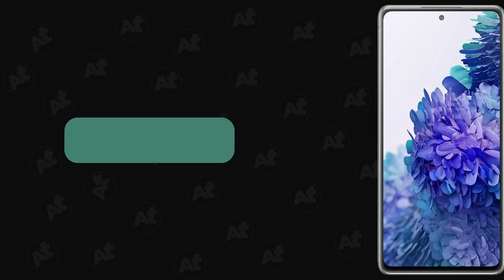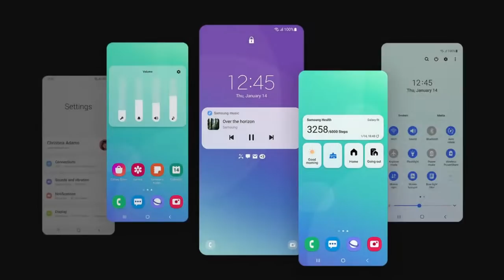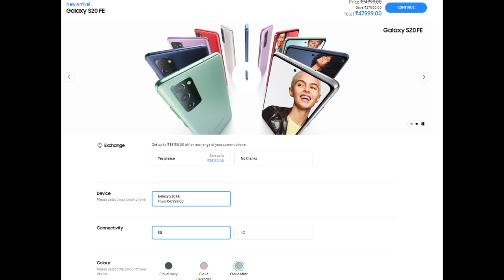samsung s20 fe 5g launched | Samsung S20 FE 5g Full details Tamil | S20 Fe SD865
samsung s20 fe 5g launched | Samsung S20 FE 5g Tamil | S20 Fe Qualcomm edition

BEST BLUETOOTH NECKBANDS UNDER 2000
OPPO ENCO M31
bOAT 335

redmi Note 9 Pro
redmi Note 9 Pro max

In this video we have shared the samsung s20 fe 5g full details and specoifications
samsung s20 fe 5g unboxing tamil
samsung s20 fe 5g unboxing black tamil
samsung s20 fe 5g unboxing and price tamil
samsung s20 fe 5g unboxing and first impression
samsung s20 fe 5g unboxing and price in india
samsung s20 fe 5g unboxing and review